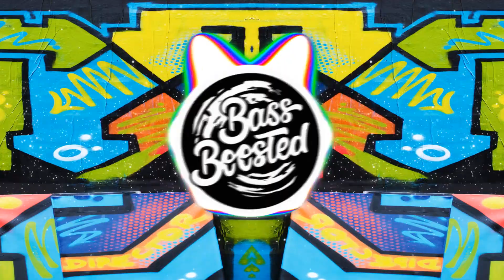HYPEER - OC (w/ evilkuff) [Bass Boosted]